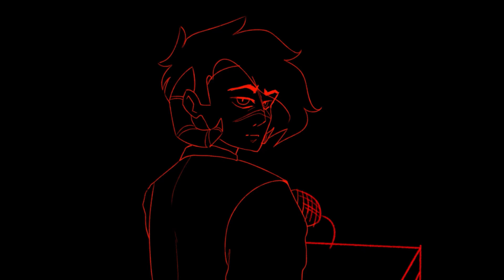AUDIT Animatic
ever since I heard this song it has been stuck in my brain and I must draw.